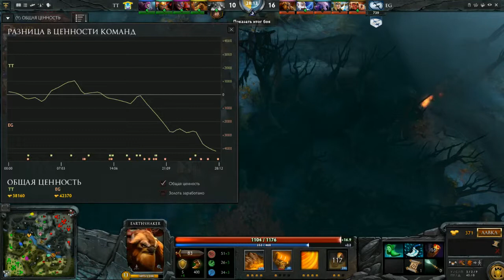EG vs TTinker Game 1